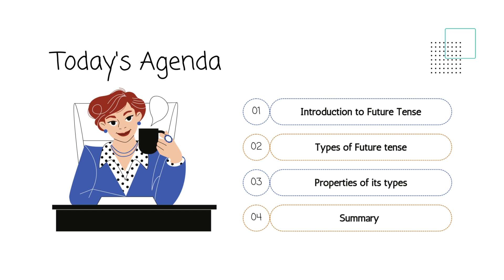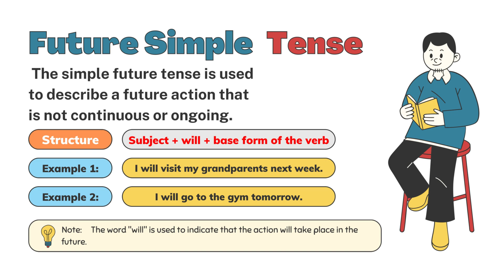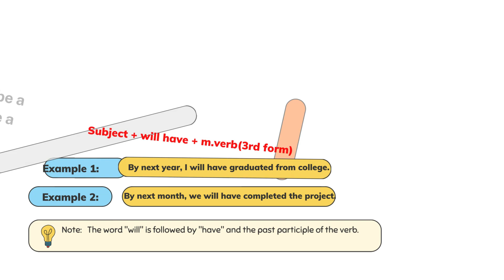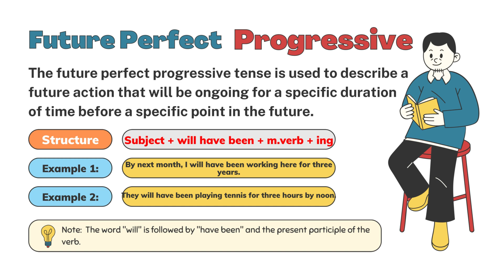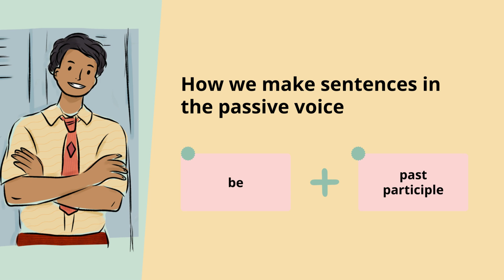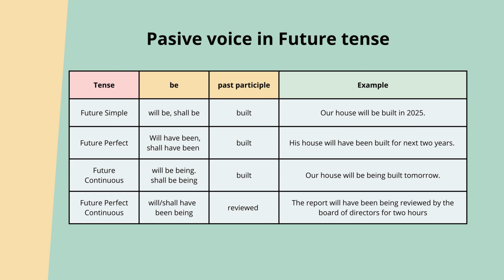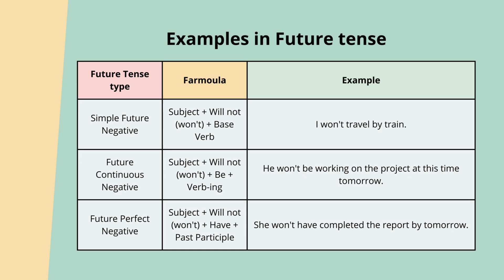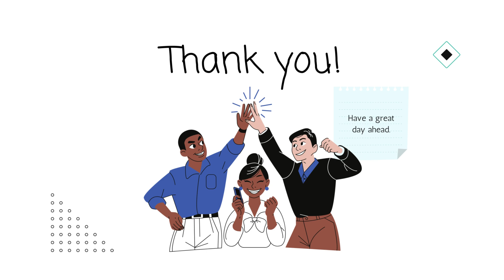The Future Tense: Understanding its Types and Forms in Hindi/Urdu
In this video, we'll be discussing the different types of Future tenses, how to form them, and how to use them in sentence structures. We'll also look at some common properties and sentence structures, and explain how to use them in context.

Hopefully, by the end of this video you'll be able to understand and use the different types of Future tenses in English like a pro!
Dive into the world of Future tense grammar with this comprehensive guide! In this video, we'll explore the different types of Future tense, their properties, and how to form interrogative, passive voice, active voice, and negative sentences. Whether you're a language learner or just looking to brush up on your grammar skills, this tutorial will help you gain a deeper understanding of the Future tense and its various forms. Don't miss out on this opportunity to improve your language mastery and communication skills! Happy learning!
Future Tense
00:00 - Introduction
00:59 - Defination & Example:( FutureTense}
02:18 - Types (Future Tense}
02:32 - Simple Future Tense or Future indefinite

3:44 -   Defination, Structure & Example ( Future Continuous Tense}

5:56 - Defination, Structure & Example ( Future Perfect Tense}

7:45 - Defination, Structure & Example ( Future Perfect Continuous Tense}

    There are four forms of tenses
    =Active voice
    =Pasive voice
    =Interrogative sentence
    =Negative sentence

09:47- Active voice and Pasive voice
                Table
         =Future indefinite Tense
         = Future Progressive tense
         =Future Perfect
         = Future Perfect Continuous Tense
14:20 -  Interrogative sentence
                Table
         =Future indefinite Tense
         = Future Progressive tense
         = Future Perfect
18:14 - Negative sentence
                Table
         =Future indefinite Tense
         = Future Progressive tense
         = Future Perfect

                    Summary
19:55 Summary
                      End of the video
22:10 Thanks a lot

and also comment how muchh you liked our video thanks!